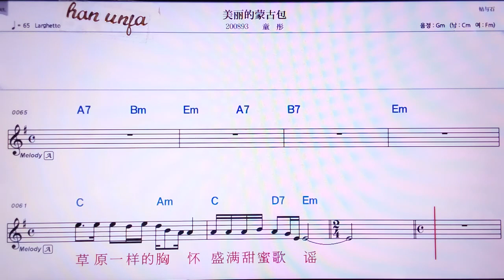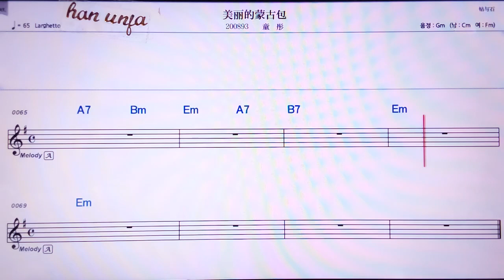💖 메이더멍구빠오/퉁퉁 👍MR,유투브 노래방, 가라오케, 악보, 코드, 가사 ,Karaoke,반주